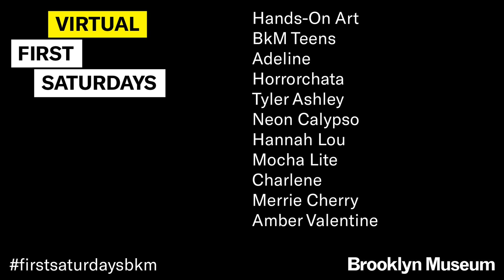Virtual First Saturday (April 4, 2020): Introduction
For over twenty-one years, we've hosted First Saturdays—monthly evenings of free programming welcoming visitors from central Brooklyn and beyond—at the Museum. We're continuing our commitment to bring art and culture to you. That's why, on April 4, we take the celebration online! Join us for art-making, performance, and music, as we gather virtually with neighbors and people across the world to share the connective power of art and the vibrant creative community of Brooklyn.

April 4, 2020 Lineup

Hands-On Art: Learn the art of foil embossing using common items in your home. You will need aluminum foil, spare cardboard, scissors, glue, pencil, paper, a ruler, and any markers you might have.

Brooklyn Museum Teen Variety Show: Experience spoken word poetry, storytelling, music, and more as our own talented teen staff responds to this moment of care and connectivity.

Music: Singer-producer Adeline blends French-Caribbean funk, disco, and soul.

Due to YouTube Community Guidelines, these final programs are not available:

Performance: The House of Bushwig presents a drag tribute to the age of disco, honoring legends from Cher to Diana Ross. Hosted by House mother Horrorchata and featuring Tyler Ashley, Neon Calypso, Merrie Cherry, Charlene, Mocha Lite, and Hannah Lou.

Music: DJ Amber Valentine, a leader of NYC’s queer nightlife community, plays a disco-infused set to close out the night.